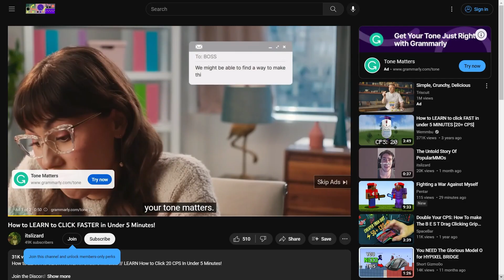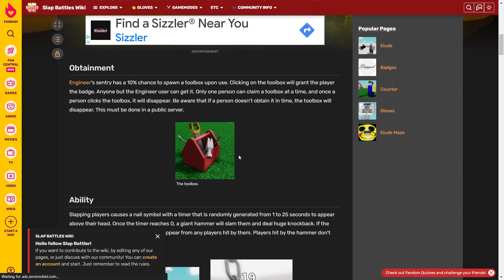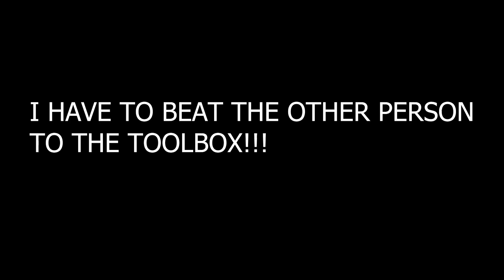the hammer experience (Roblox slap battles)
welp this was a fun one to make! spent 6 hours on it.

hahaiwinroblox67
roblox
mr fishy fish